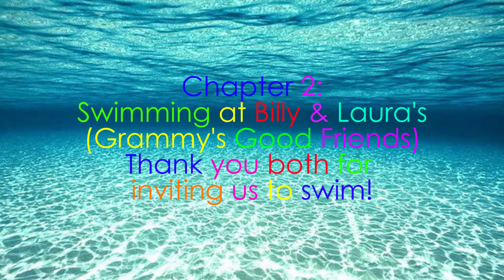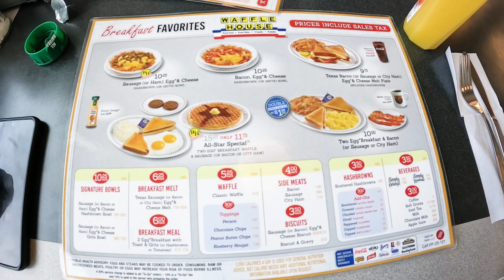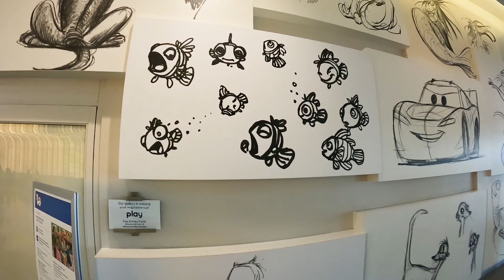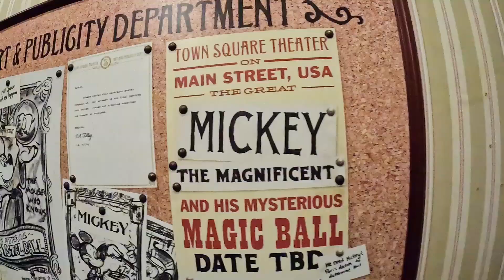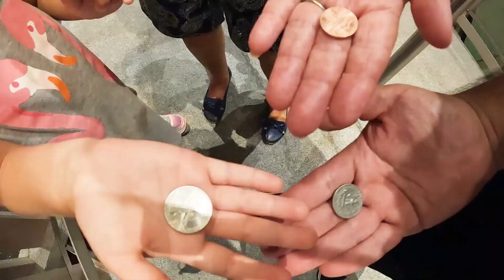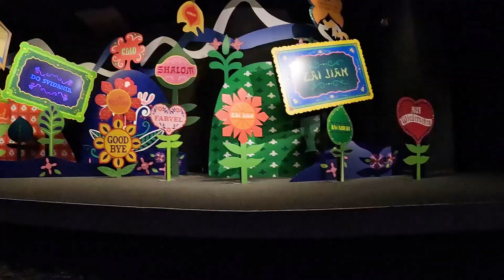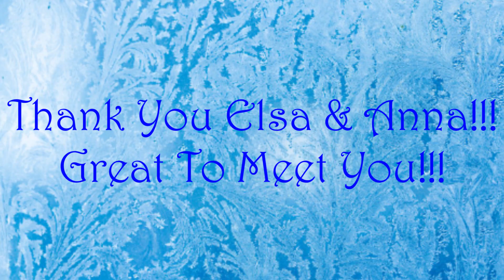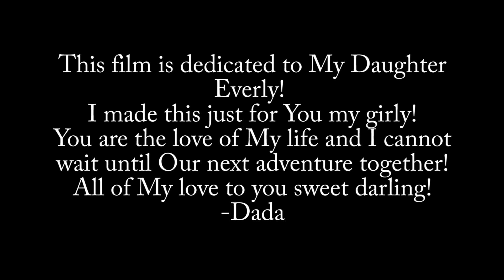2023 Disney World Vacation Movie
M Fischer by: Mini Vandals

Scary Island by: Verified Picasso

Castleshire by: Chris Haugen

Dream of a day by: Destiny and Time

Robots and Aliens by: Joel

The Poisoned Princess by: Media Right Productions

Oceanside Bonfire by: The Great North Sound

Baskets in the sky by: William Rosati

The Story Unfolds by: The Jingle Punks